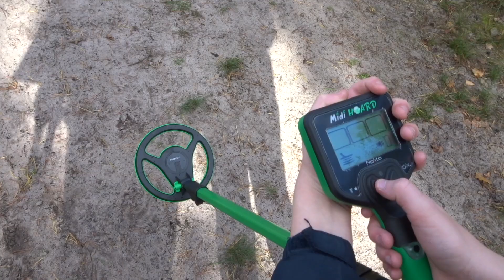Boswandeling met Metaaldetector en Sneak Peek! 🌳 | Breiproject Update Simplicity Cardigan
In deze vlog neem ik jullie mee tijdens een gezellige boswandeling met mijn jongste zoon. We hebben de metaaldetector meegenomen, dus wie weet wat voor schatten we vinden! Ook geef ik een korte sneak-peek van een aankomende video, waar ik deze week helaas niet veel verder mee ben gekomen omdat ik behoorlijk verkouden was. Daarnaast laat ik mijn voortgang zien op mijn nieuwste breiproject, mijn 'Simplicity Cardigan'. Geniet mee van deze ontspannen vlog vol natuur en creativiteit!